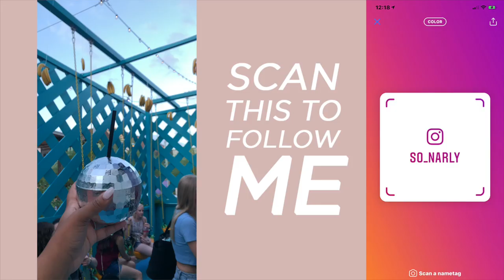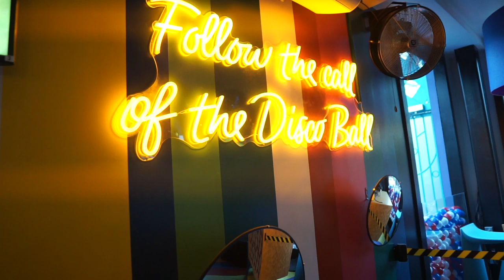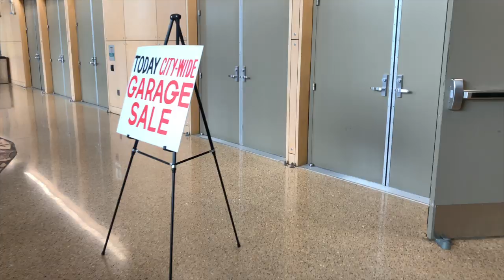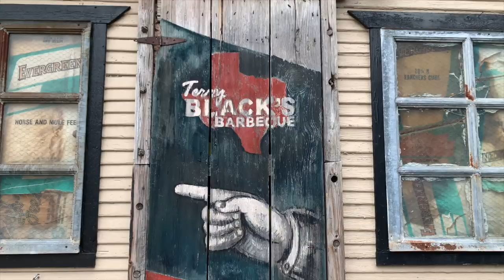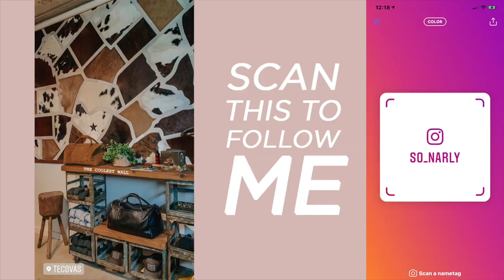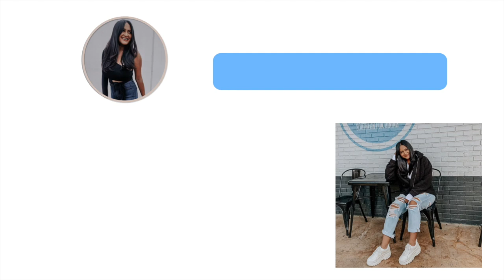Our Feelings About Austin, Our First Visitor, & Instagrammable Bars in Austin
In this vlog, we have our first visitor at our new apartment in Austin!! We also go to Terry Black's BBQ, an instagrammable bar and go boot shopping at Tecovas & Allens Boots!

About Me!
Name: Sonali (Sun-all-e) aka sonarly, sona, nali
Age: 22
Ethnicity: Indian
College: Senior at University of Central Florida
Major: Radio/ Television
Sorority: Kappa Delta